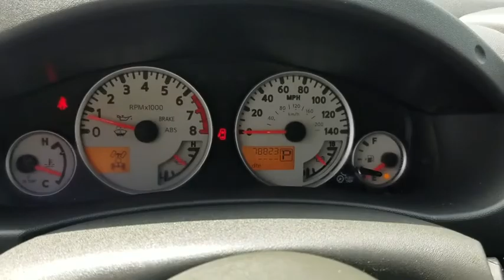2013 Nissan Frontier Los Angeles, North Hollywood, Van Nuys, Canoga Park, Pacoima, CA 390562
Lava Red Used 2013 Nissan Frontier available in Los Angeles, California at Keyes Toyota. Servicing the North Hollywood, Van Nuys, Canoga Park, Pacoima, CA area.

Keyes Toyota
5855 Van Nuys Blvd

2013 Nissan Frontier PRO CARFAX One-Owner. Clean CARFAX. 4WD.PRO FrontierRecent Arrival! Odometer is 800 miles below market average!Keyes, Keyes, Keyes, Keyes on Van Nuys!